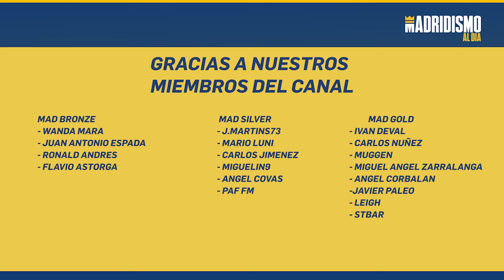⚪🟣 ANALIZAMOS los MEJORES PROYECTOS de la CANTERA del REAL MADRID con @VozMadridista 📩✅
En este vídeo os analizamos en detalle los mejores proyectos de la cantera del Real Madrid con nuestro amigo @VozMadridista

Tuvimos el gusto de poder estar en su canal y charlar sobre algunos de los mejores proyectos de cantera del Real Madrid.

Muchos jugadores de la fabrica del Real Madrid, con nombres propios como Sergio Arribas, Vinicius Tobias o Álvaro Rodríguez. Distintas generaciones desde el 2005, 2004 pasando por el 2003.

Futbolistas que quizá puedan tener su futuro en el primer equipo del Real Madrid.

¿Cuáles son los canteranos con más proyección para ti?. Os leo!!!.